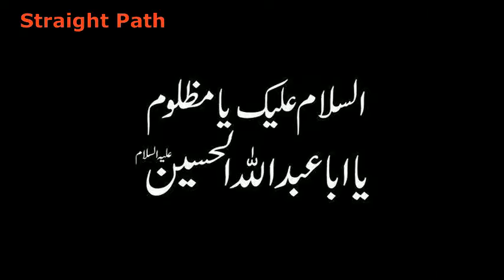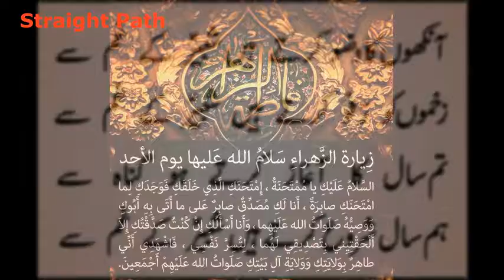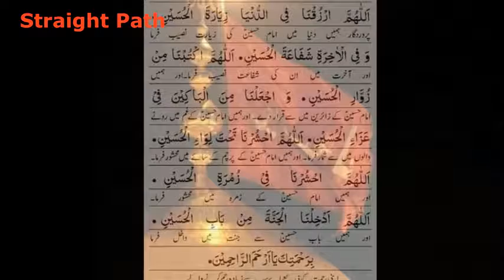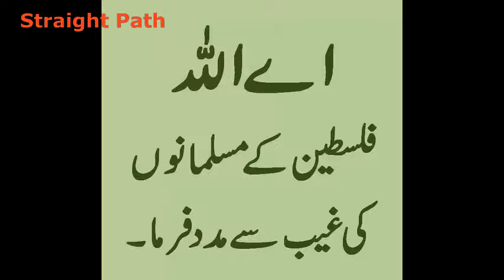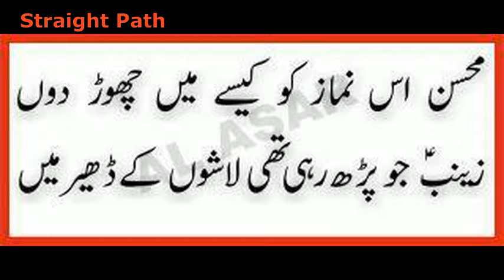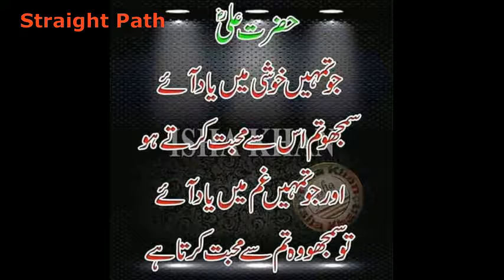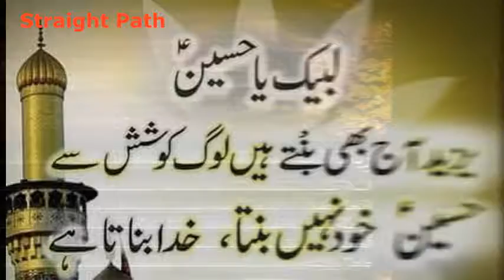pashto noha sham hey sham